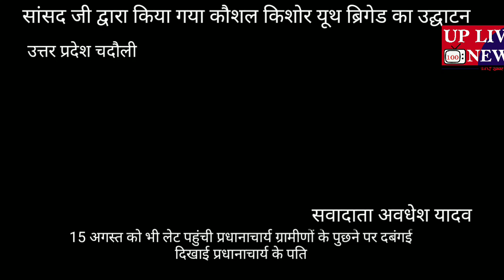15 अगस्त को भी लेट पहुंची प्रधानाचार्य ग्रामीणों के पुछने पर दबंगई दिखाई प्रधानाचार्य के पति